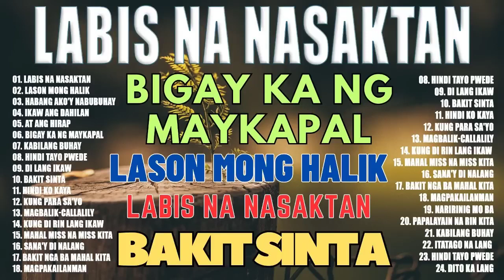Labis Na Nasaktan Kung Para Sa'yo Tagalog Love Songs Playlist 2023 💕Non Stop Music Love Son